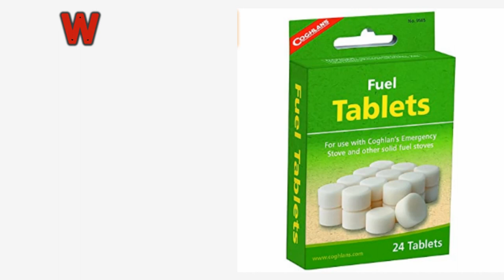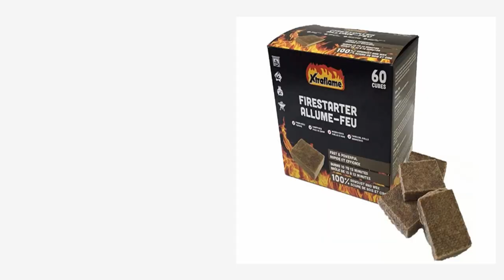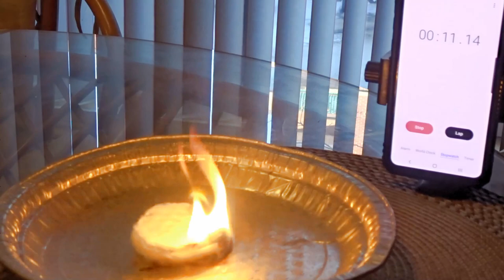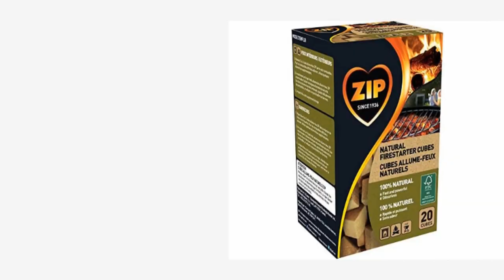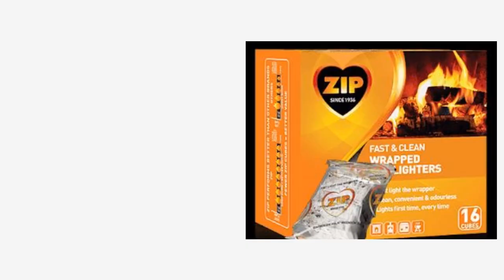Testing fire starters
Testing the burning time of 5 fire starters.
- Coghlan's fuel tablets (USA)
- Zip 100% natural cubes (USA)
- Zip Original white cubes (USA)
- Xtraflame Fire starter (CAN)

WISH LIST
Recording gear (Hiking)
(MAIN) Sony DSC-HX80
(extra HX80 batteries)
(Backup and GPS) - Samsung S10e
(WATER) - Fujifilm XP130
- Pedco Ultrapod "tripod"
- EICAUS 10” Ring Light with Stand
Recommended gear:
Trekology 2.0 pillow
Katadyn BeFree filter
Coleman Bug shirt
Gregory nano 16L daypack
Osprey Atmos 65L AG Backpack
Lanshan 2 tent
Naturehike Cloud-up 2 20D tent
Columbia Silver Ridge 2.0 Long Sleeve Shirt
Columbia Silver Ridge 2.0 Convertible pants
Magnet 885 lbs
Morakniv Craftline 511 Carbon steel knife
The Pen Fishing Rod
Klymite Insulated Stativ V sleeping pad

Edited with : COREL Video Studio Ultimate 2018